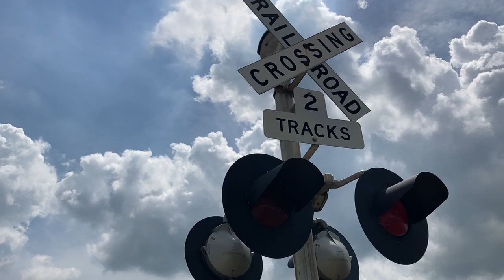Bus Brown Drive railroad crossing, UP 9080 Coal Train, Woodbine, IA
A Union Pacific coal train heads east through Woodbine at a quick pace.
Crossing info
Owner and maintainer: Union Pacific Railroad
Location: Woodbine, Iowa
Line: Union Pacific Boone Subdivision
Bell sequence: Ring through the whole activation
Left signal
Gate mechanism: Safetran
Gate lights: Alstom/Aurora LEDs
Bell: General Signals Type 2 electronic bell
Right signal
Lights: 2 pairs of Safetran 12x24 inch
Gate mechanism: Safetran
Bell: WCH 2nd Generation mechanical bell